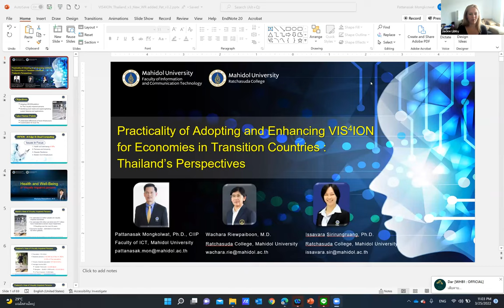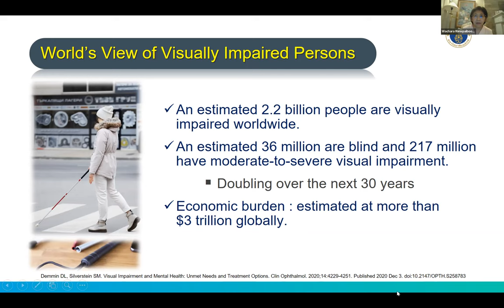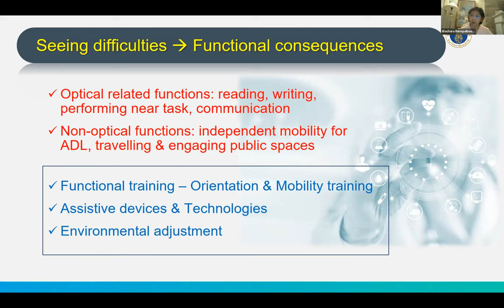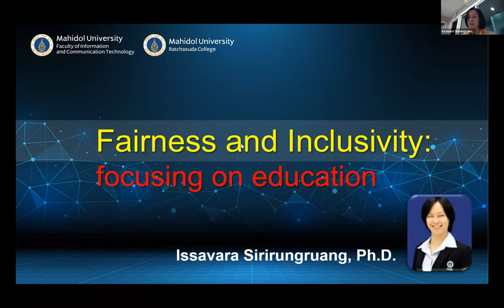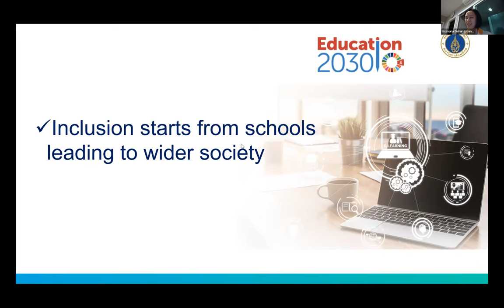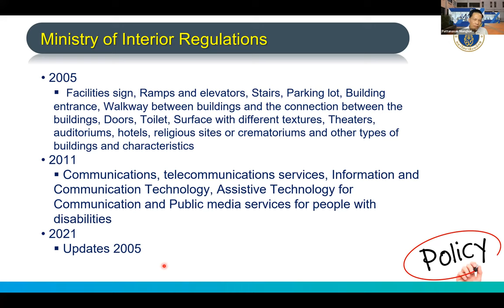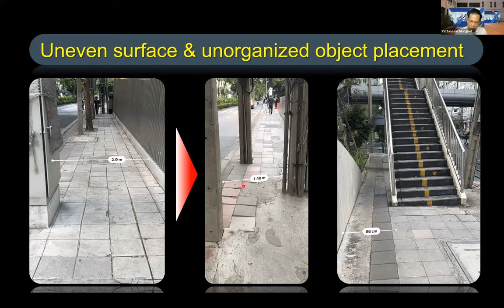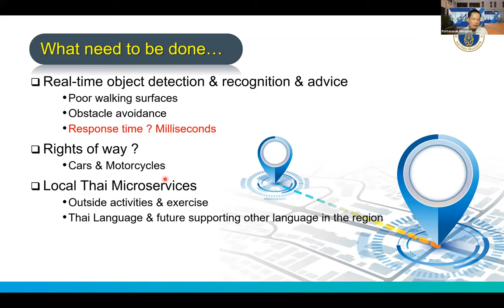“Adopting & Enhancing VIS4ION for Economies in Transition Countries: Thailand” with Mahidol Univ.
NYU CUSP's Research Seminar Series features leading voices in the growing field of urban informatics.

VIS4ION is an advanced AI edge computing and navigational platform for visually impaired persons (VI) to navigate to and from previously mapped locations. The platform has been created and evaluated in a well-planned and well-constructed city like NYC. Putting VIS4ION technology to work in Thailand requires more understanding of the needs and wants of Thai VI as well as local culture and existing civil and communication infrastructures. New applications and cloud computing services shall be created to satisfy the new requirements and working with VIS4ION edge computing devices and software architecture. The presentation shall address four key aspects, namely health and well-being, fairness and inclusivity, disaster resilience and modern civil infrastructure. Our first focus for building local VIS4ION is mapping of key buildings and walking paths between buildings on Mahidol University, Salaya campus and public parks. We shall gather initial local requirements that cover the key aspects from our researchers who themselves are also VI. The newly discovered information shall be used to guide our modification and new development of other components for the platform. This will enable real-world practical usage of the platform to truly benefit the VI in Thailand.